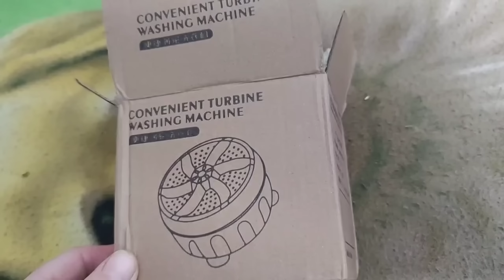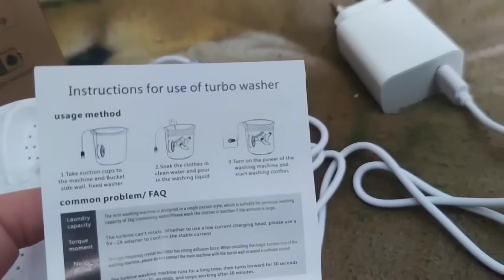випробовуємо мою покупку в роботі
що я купила і як воно працює